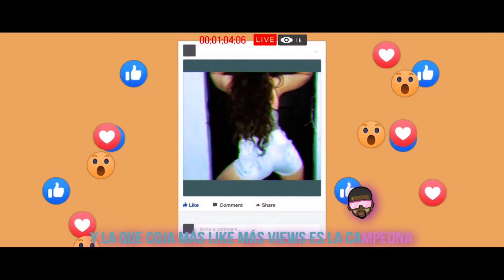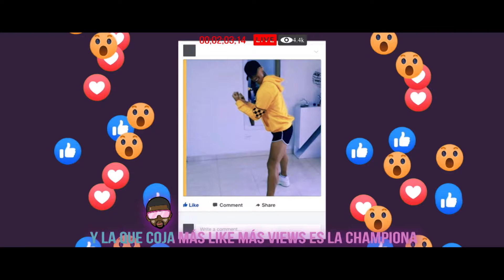PERREO TIK TOK 🎶 OFFICIAL el de la O - @OFFICIALELDELAO (video oficial)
letra
Ella es centro de atracción
Cuando mueve ese culo nice
En las redes es la sensación
Le encanta los seguidos y los likes

Coro
Esto es un perreo del top
Súbelo a TIK TOK
y sin miedo el culo muévelo
Esto es un perreo Tik Tok

Rap
Esto es un perreo de esos que te vuelve loca como pa los tiempos de choca choca
Dale mamasita
Yo quiero ver esas nalgotas
A ver si es verdad que ellas rebotan

Y se mete en el baño pa hacer un vídeo para subir
Y su madre grita que rayó te demoras allí
No ha pasado ni una hora y ya tiene como 10 mil
Like, views y la empiezan a seguir

Y la que coja más like más views
Es la campeona
Es la campeona
Es la campeona
Es la championa toma!!

Rap 2
Es que ni cardi
Mueve el culo como esa shorty
Soy fanatico de sus historys
No se si es chilena o quizás es Bori
Mi sueño es cogerla y poner el forty